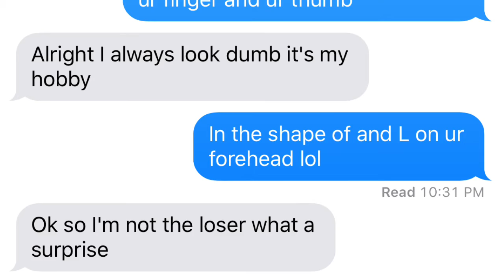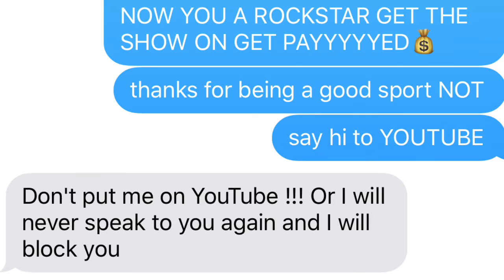LYRIC PRANK ON MY EX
I hope you all enjoyed this video as much as I did this was all for entertainment purposes only so I'm not bullying anyone I this video love you all peace!